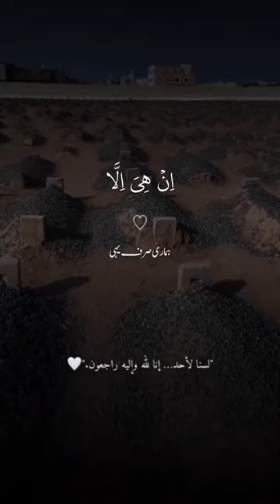Surah Muminoon | Yasser Al Dossary | Quran